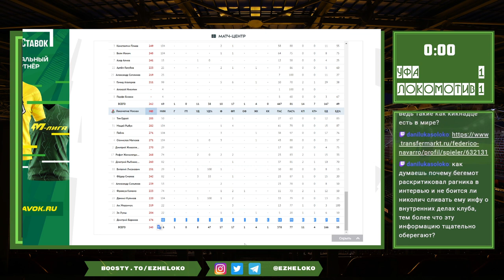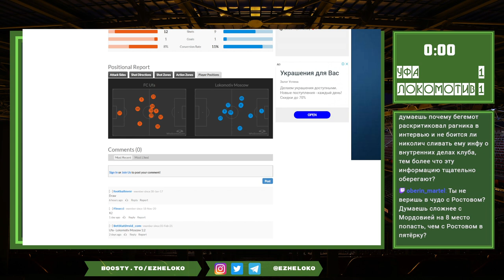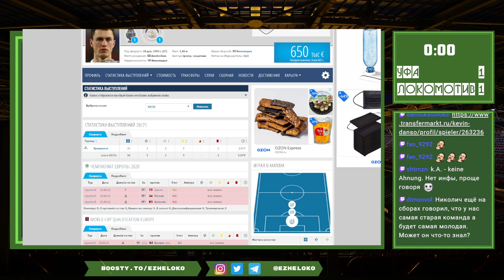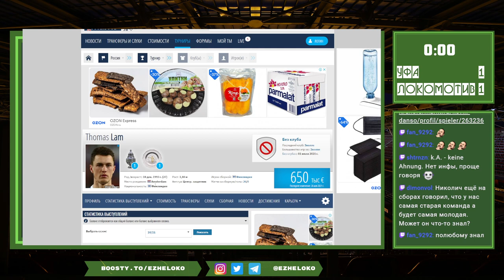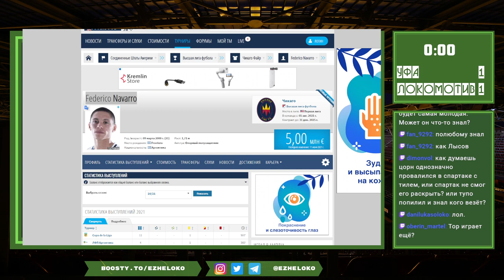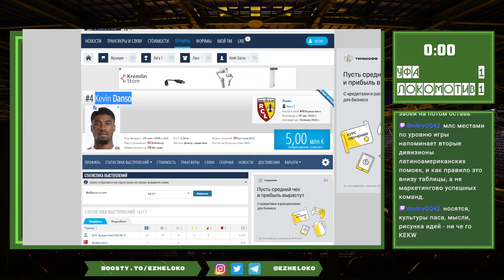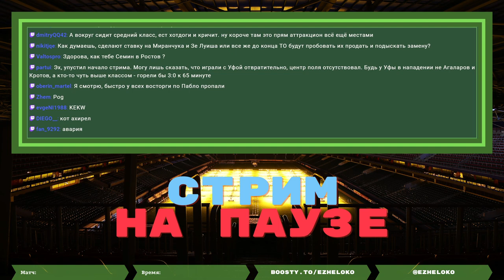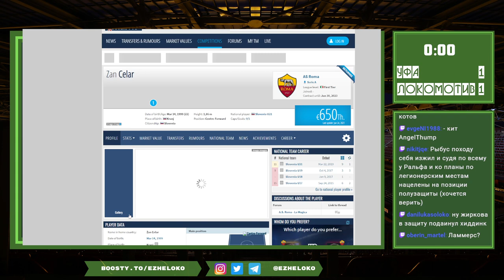Уфа - Локомотив. Запись послематчевого стрима